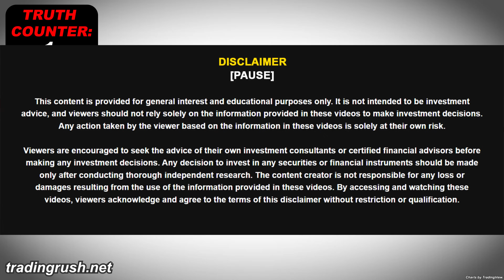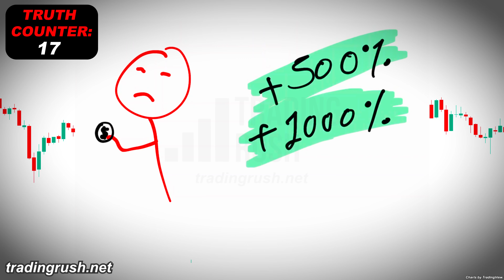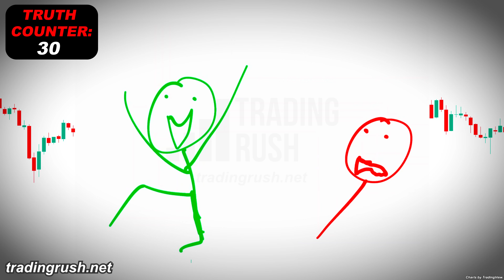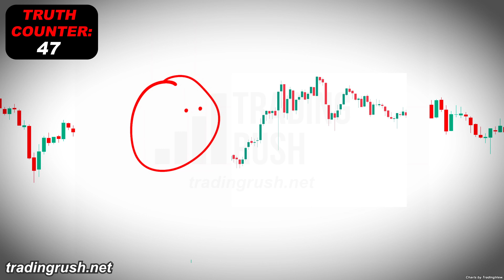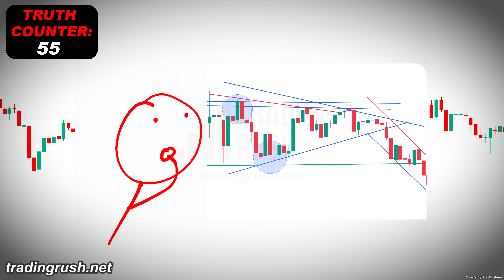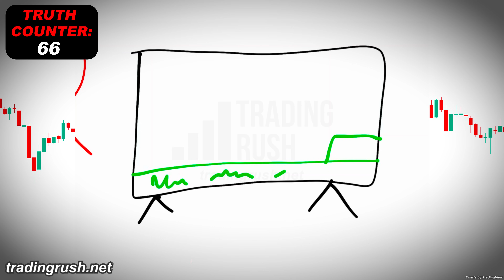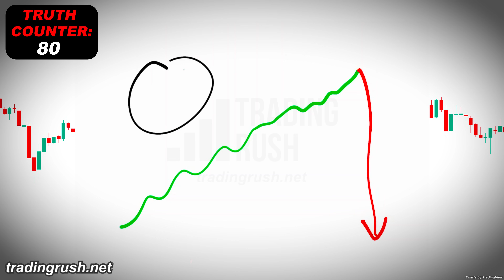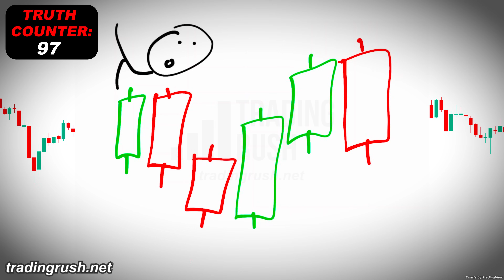Trading TRUTH you don't want to hear...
See My 4 Steps 77% Win Rate Trading Strategy (With Data for Free)

It's the truth...
🟢See How I Made 100% Profit In A Year by supporting Trading Rush

Sources of the percentage numbers shown in the video (eg: 70%, 90%, 89%): Data published by Stock Market Exchanges and Brokers.
The rest is what I have learned in my 7-8 years of trading experience and from books, etc.

00:00 1
00:07 2
00:14 3
00:20 4
00:29 5
00:45 6
00:50 7
01:01 8
01:32 9
01:45 10
01:52 11
02:01 12
02:18 13
02:24 14
02:32 15
02:38 16
02:44 17
02:57 18
03:06 19
03:18 20
03:24 21
03:32 22
03:38 23
03:44 24
03:49 25
03:55 26
04:05 27
04:08 28
04:19 29
04:31 30
04:40 31
04:48 32
05:02 33
05:12 34
05:18 35
05:27 36
05:36 37
05:46 38
05:51 39
05:56 40
06:07 41
06:15 42
06:27 43
06:31 44
06:33 45
06:38 46
06:48 47
07:00 48
07:09 49
07:15 50
07:22 51
07:36 52
07:52 53
08:04 54
08:14 55
08:21 56
08:29 57
08:41 58
08:50 59
08:52 60
09:04 61
09:22 62
09:24 63
09:35 64
09:45 65
09:54 66
10:03 67
10:09 68
10:25 69
10:31 70
10:44 71
10:48 72
10:52 73
10:56 74
10:59 75
11:05 76
11:16 77
11:25 78
11:32 79
11:44 80
11:54 81
12:08 82
12:13 83
12:20 84
12:26 85
12:33 86
12:38 87
12:46 88
12:51 89
12:57 90
13:06 91
13:16 92
13:23 93
13:29 94
13:36 95
13:49 96
14:04 97
14:08 98
14:17 99
14:33 100
14:50 Next